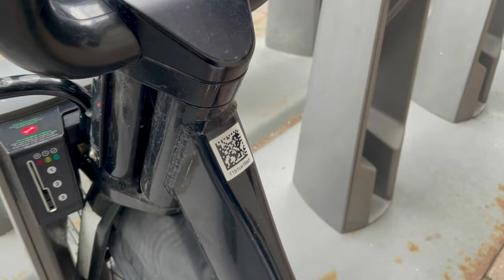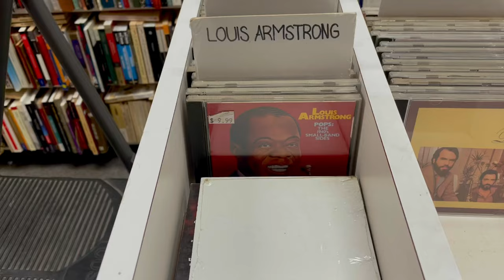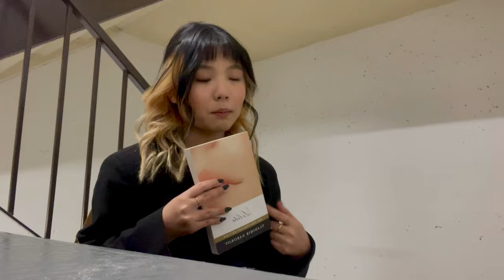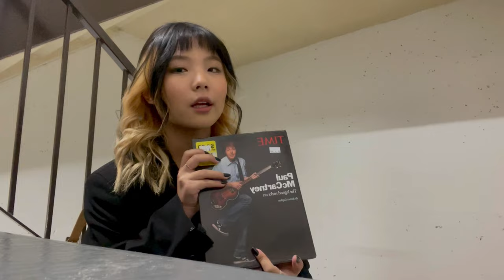fall, book shopping, literature talks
Hey guys, this is my second vlog and we are talking about my favorite season ever..Fall!! lets walking around and buy some book in this chilly weather of fall, and lets talk about book and literature;) hope you enjoyed it 🍁

Info:
-Im christine nice to meet u!
-my bd is in december (im a sag baby!! 🎸)
-im currently living in toronto as an international student
-camera im using is iPhone 12 Pro
-im editing video by VN video editor!!!

if you read til here, have a good day my luv!!! 111